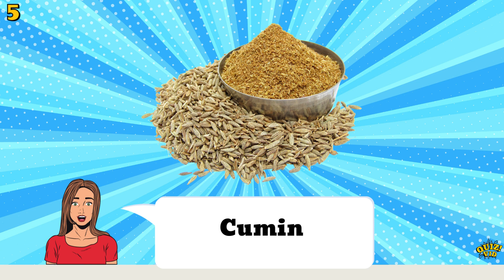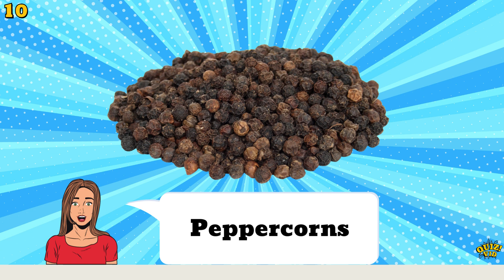Are you a culinary genius?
In this exciting challenge, we present a series of pictures of herbs and  spices and challenge our viewers to identify each one. From common spices like cinnamon and black pepper to more exotic ones like saffron and cardamom, this game will test your culinary knowledge. So sit back, relax, and get ready to test your senses and spice up your day with this fun game! Good luck!